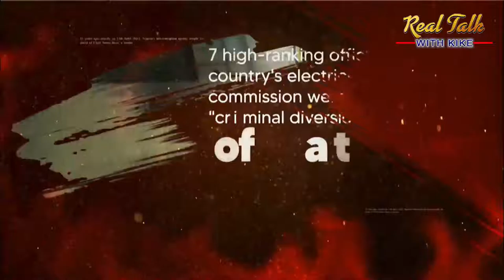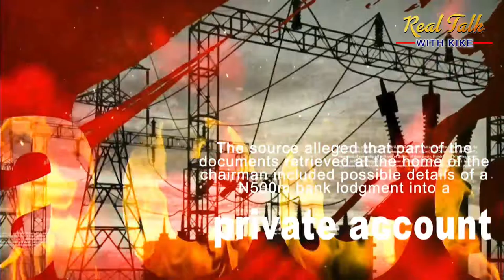Earth Day 2021; Tackling Climate And Environmental Issues In Nigeria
National President, Nigerian Environmental Society, Dr. Dorothy Bassey explained ways of tackling environmental and climate issues in the country.

She further emphasized that the environment is a public good, it belongs to nobody but it belongs to everybody.

RealTalkWithKikeTV, April 22, 2021 (FULL VIDEO)